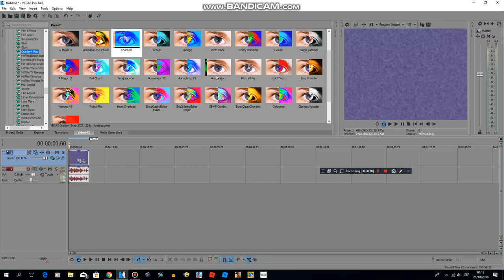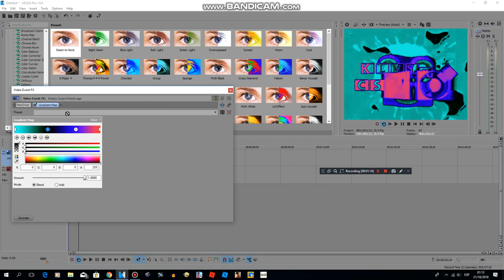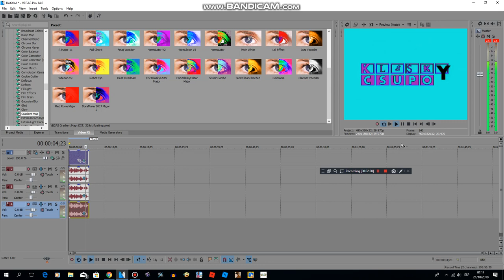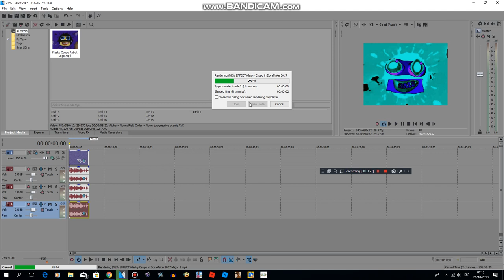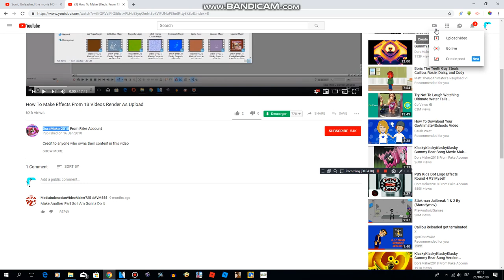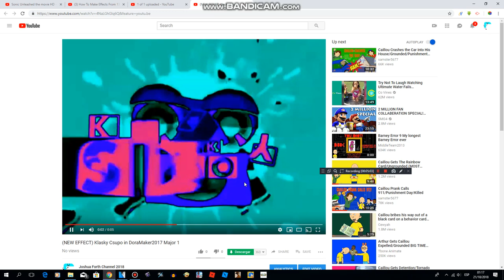How to make DoraMaker2017 Major 1